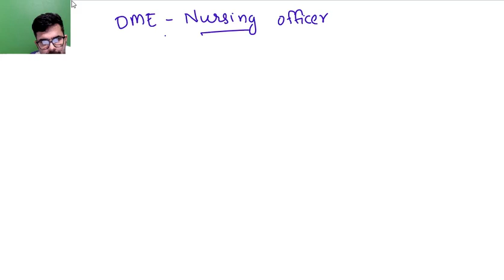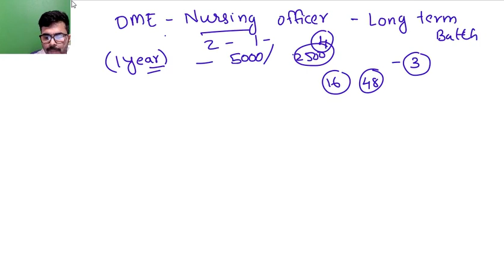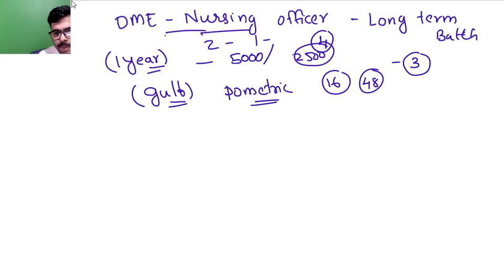DME-Nursing Officer Kerala PSC/Prometric Gulf Exams Started Nurse Queen/Nursing Tutor Rank List came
DME സ്റ്റാഫ് നേഴ്സ് 1 വർഷ long term ബാച്ച് ആരംഭിക്കുവാണ് ഡിസംബർ 20 ന്.  നിങ്ങൾക്ക് വീഡിയോസ് ആയിട്ടായിരിക്കും ഇപ്പോൾ ക്ലാസുകൾ കിട്ടുന്നത്.  ഇപ്പോൾ dme നഴ്സിംഗ് ഓഫീസർ കോഴ്സിൽ ജോയിൻ ചെയ്തവർക്ക് നിങ്ങളുടെ ഇപ്പോളത്തെ കോഴ്സ് expire ആകുന്ന വരെ വീഡിയോസ് കിട്ടും.  പുതിയതായി ജോയിൻ ചെയ്യുന്നവർ ആപ്പിലെ മോഡൽ വീഡിയോസ്  കണ്ട ശേഷം താല്പര്യം ഉണ്ടങ്കിൽ തീർച്ചയായും ജോയിൻ ആകുക..നിങ്ങൾക്ക് 100% useful ആകും ഫീസ് 5000 രൂപ 1 വർഷത്തേക്ക് 2 തവണകളായി payment ചെയ്യാം.  ഫീസ് refundable അല്ല.  2024 ഡിസംബർ 20 വരെ ആണ് വാലിഡിറ്റി ഉള്ളത് വിഡിയോകൾ ആഴ്ചയിൽ 5 ദിവസം ഉണ്ടാകും ഓരോ ഫോൾഡറിൽ കൊടുത്തിരിക്കും ഉദാഹരണത്തിന് അനാട്ടമി എന്ന ഫോൾഡറിൽ അനാട്ടമി വിഡിയോകൾ. 10 ദിവസം കൂടുമ്പോൾ മോഡൽ പരീക്ഷകൾ ഉണ്ടാകും.  സംശയങ്ങൾക്ക് 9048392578 എന്ന നമ്പറിൽ വാട്ട്സ്ആപ്പ് ചെയ്യുക

Install Nurse queen App from Play Store -Course 20 ഡിസംബർ മുതൽ കിട്ടുന്നതാണ്

1- Staff Nurse Kerala PSC/ Coming AIIMS Senior Nursing Officer/ Kerala psc DHS staff Nurse you join this course first install Nurse queen app from play store/App store link available

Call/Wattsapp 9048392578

1- Coming Kerala psc DHS staff Nurse you join this course first install Nurse queen app from play store/App store link available